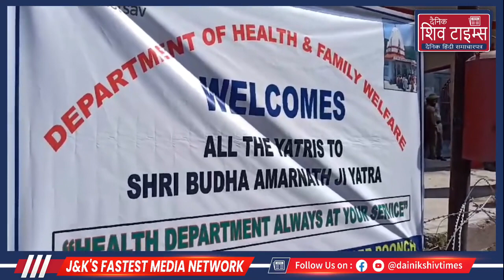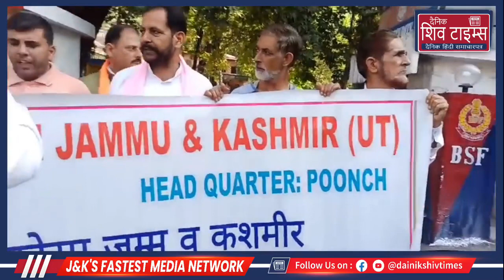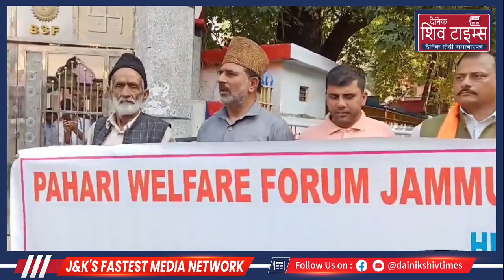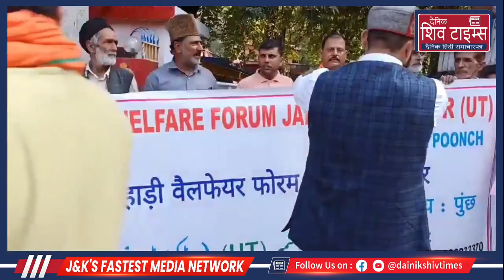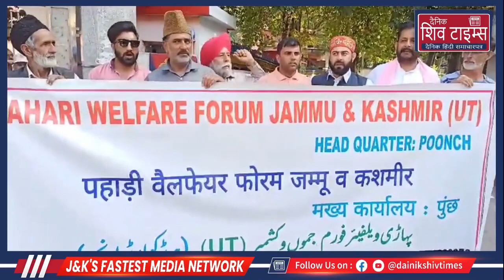The first convoy of the annual Bada Amarnath Yatra arrived at Tehsil Mandi of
The first convoy of the annual Bada Amarnath Yatra arrived at Tehsil Mandi of Poonch district today and was welcomed by people belonging to different sections of the society.  This procession of pilgrims left from Poonch and reached the Bada Amarnath Temple in Tehsil Mandi at around 8:30 AM, in which around 1400 pilgrims have come from outside the state to have darshan of the old Amarnath. Reporter Jagpreet singh today Mandi